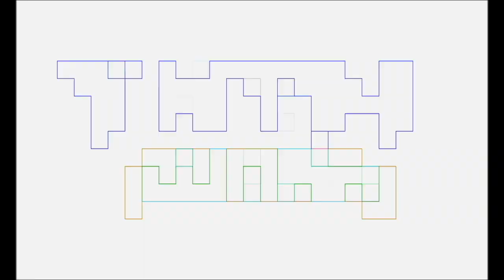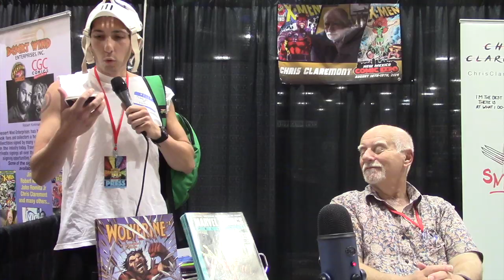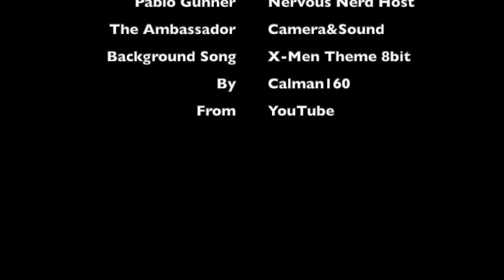New Mexico Comic Expo Chris Claremont Interview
Pablo Gunner interviews, Chris Claremont, the greatest X-Men writer of all time at New Mexico Comic Expo. For more info on New Mexico Comic Expo go
Background song, X-Men Theme 8 bit V2, made and given permission to use by calman160.